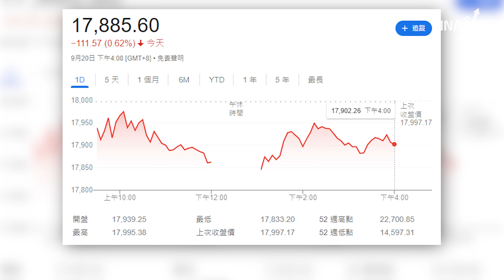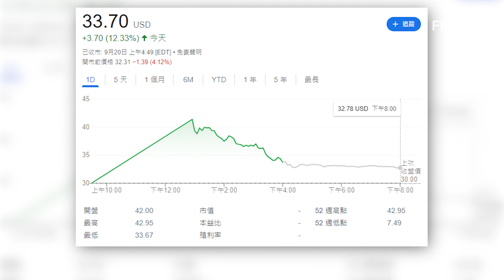新加坡笑不停？香港首失落全球最自由經濟體 原因係...︱美股IPO炒風再現 電商Instacart掛牌最多爆升43%︱議息前夕 望實油價︱F730財經新聞Recap︱2023-9-20【CC中文字幕】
即日重點財經新聞，幾分鐘幫你Recap！

免責聲明
‧本影音僅供參考，本影音所提供的內容只代表嘉賓的個人意見，並不構成任何證券的要約、招攬、建議、意見或任何保證，或推薦購買或出售任何投資產品。投資者不應根據本資料作出任何投資決定。主持為證監會持牌人，並未持有上述證券
‧Finance730已竭力但不能保證影音內容準確和可靠，亦不承擔任何不準確或遺漏而引起的損失或損害。